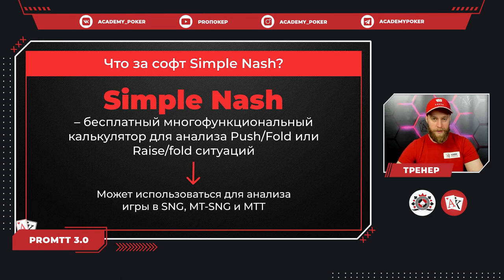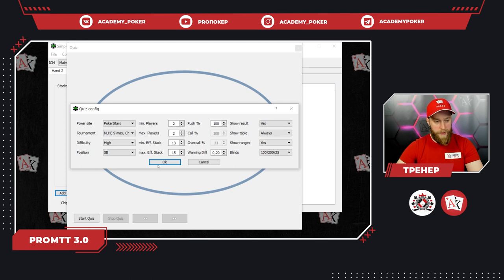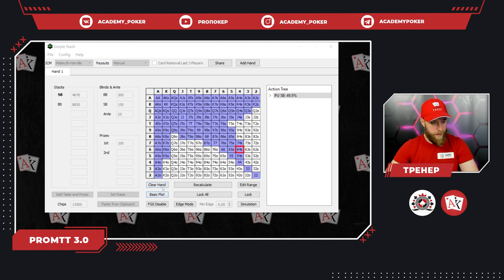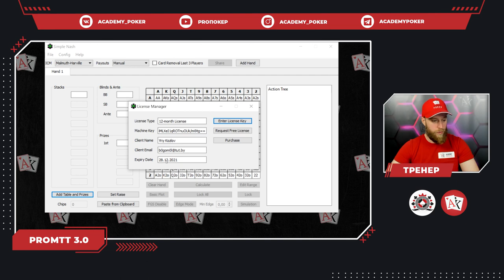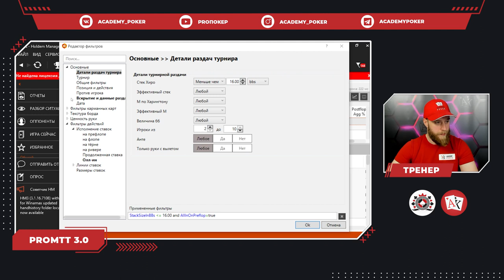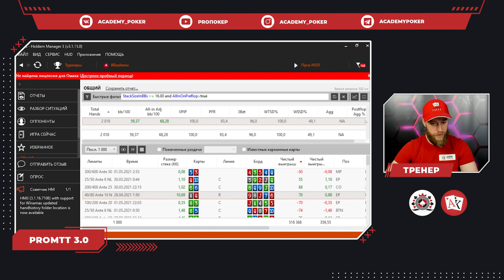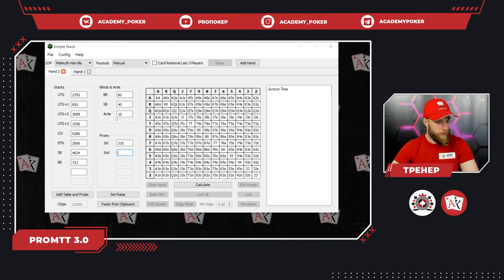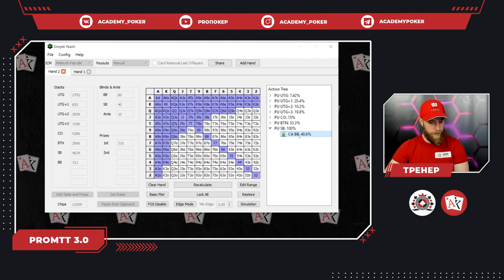Simple Nash | Покерный софт | Обучение покеру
Simple Nash – популярный покерный калькулятор турниров СнГ, обладающий рядом дополнительных функций. Часто применяется для анализа игры и за другими столами. И сегодня Алексей Vega расскажет про функционал данного софта.